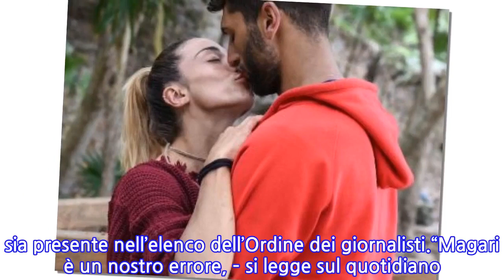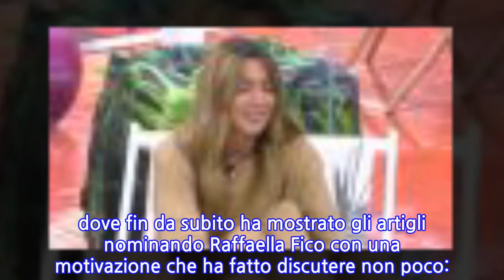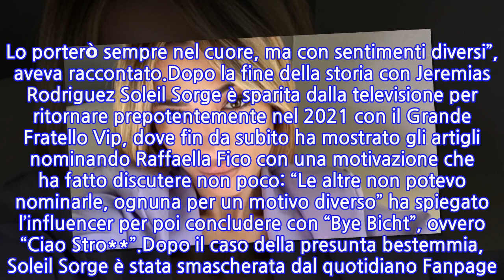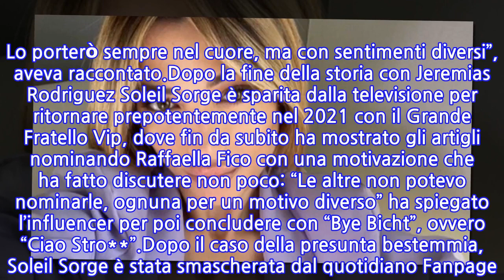“Sbugiardata”. Ora che è al GF Vip Soleil Sorge è stata scoperta. Ed è bastato...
La partecipazione di Soleil Sorge al Grande Fratello Vip 6 è stata fin da sucito chiacchierata. La vippona è diventata famosa a Uomini e Donne, dove aveva conosciuto e conquistato Luca Onestini, che l’aveva scelta durante la puntata finale. Ma le cose non erano andate per il meglio, perché mentre Onestini si trovava al Grande Fratello Vip, lei aveva iniziato a frequentare l’altro tronista, Marco Cartasegna, con il quale poi si è fidanzata.Poi è stata la volta di Jeremias Rodriguez, fratello di Belen e Cecilia Rodriguez, ma anche in questo caso la relazione non ha funzionato e Soleil Sorge aveva spiegato i motivi che l’avevano costretta a lasciarlo. “Jeremias? Capitolo chiuso. Quando due persone hanno stili di vita troppo differenti te ne accorgi in pochi mesi”. “Poi purtroppo continui a credere di poter cambiare le cose, ma ci sono vizi che il lupo non perde. E allora bisogna amare prima se stessi, e valutare razionalmente le cose a prescindere dalle speranze riposte nel rapporto. Lo porterò sempre nel cuore, ma con sentimenti diversi”, aveva raccontato.Dopo la fine della storia con Jeremias Rodriguez Soleil Sorge è sparita dalla televisione per ritornare prepotentemente nel 2021 con il Grande Fratello Vip, dove fin da subito ha mostrato gli artigli nominando Raffaella Fico con una motivazione che ha fatto discutere non poco: “Le altre non potevo nominarle, ognuna per un motivo diverso” ha spiegato l’influencer per poi concludere con “Bye Bicht”, ovvero “Ciao Stro**”.Dopo il caso della presunta bestemmia, Soleil Sorge è stata smascherata dal quotidiano Fanpage. Nel video di presentazione del GF Vip6 la modella si è presentata come ‘giornalista’, ma pare che il suo nome non sia presente nell’elenco dell’Ordine dei giornalisti.“Magari è un nostro errore, – si legge sul quotidiano online – e restiamo a disposizione della “collega” Soleil Anastasia Sorge, ma il suo nome non figura in nessuna delle categorie dell’elenco dell’Ordine dei Giornalisti. Tutte le combinazioni sono state provate: Sorgé, Sorgè, Sorge. Abbiamo provato persino il cognome d’arte – hai visto mai? – “Stasi”. Niente. Non c’è traccia di Soleil tra gli iscritti all’albo dei giornalisti. E allora, la domanda sorge spontanea: perché la modella, influencer, attrice, si è dichiarata pure giornalista?”.
INFORMATION
• Source: caffeinamagazine